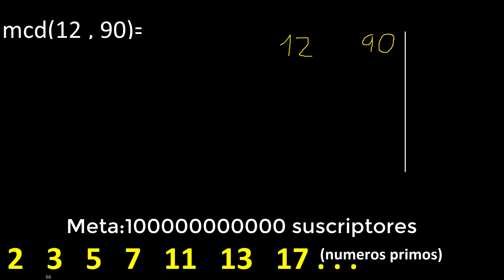mcd 12 y 90 , maximo comun divisor , como se halla , ejemplos